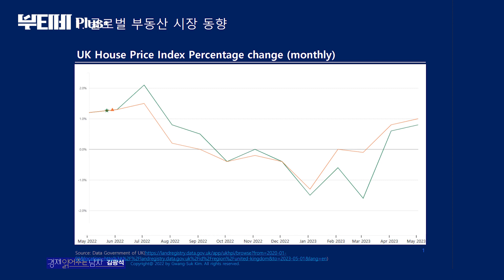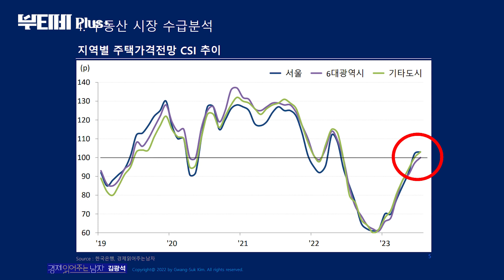상승? 하락? 부동산 시장은 앞으로 이렇게 됩니다 [한양대 김광석 교수 2부]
부동산 PF 부실과 같은 금융부실 부터
역전세와 미분양까지
스펙타클(?) 했던 한국의 부동산 시장
앞으로 어떻게 될까요?

한양대 김광석 교수님과 함께 이야기 나눠봤습니다!

한국의 금융 부실 문제, 앞으로 이렇게 됩니다
무주택자라면 '이때' 집을 사세요
집값 상승? 하락? 중요한 사실은 바로 '이것'입니다